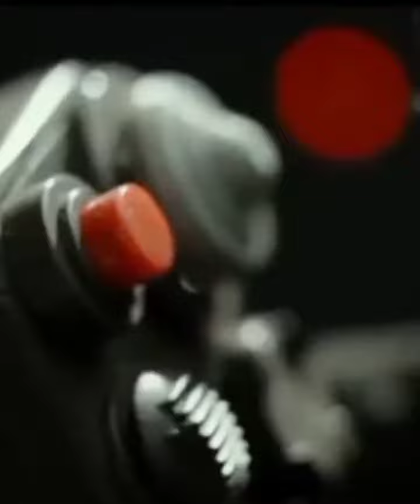Tom Cruise and Christian Bale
Maverick
John Preston
Top Gun maverick
Equilibrium